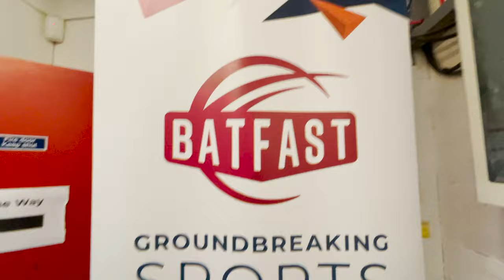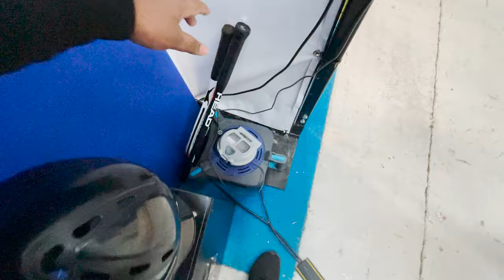Cricket Simulator practice in UK | Nottingham Vlog | WIND E-SCOOTER TRIAL RIDE | Indians Abroad 2021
Original-Artist(s)/Record-label(s).

Song used in the video above:

All the Beat Producers are listed below. Also, give them a sub! 🔥❤️

1. [FREE FOR PROFIT] (WITH HOOK) Juice WRLD Type Beat With Hook - "Mind"

2. [FREE FOR PROFIT] (WITH HOOK) Juice WRLD x Iann Dior Type Beat With Hook - "Issue" (Feat. Valious)